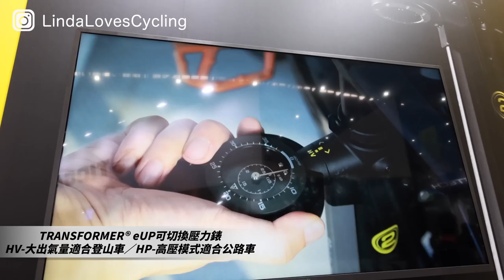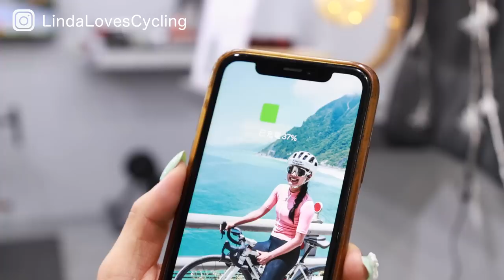18個品牌搶先看！2023台北國際自行車展吸睛新品Topeak/GIANT/ACER/VB【LindaLovesCycling】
拍攝器材：iPhone XR
剪輯軟體：iMovie